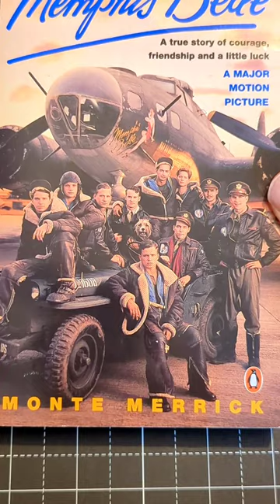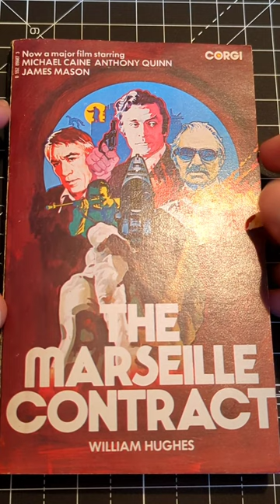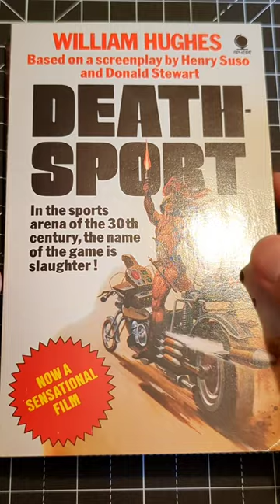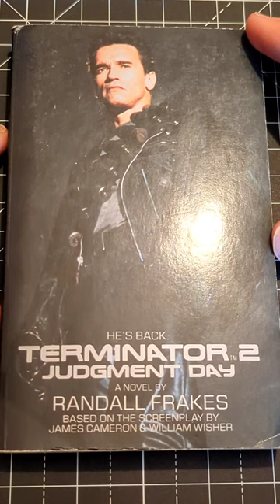Novelization Haul: Inc. TERMINATOR 2 and Vintage William Hughes - booktube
Recent trip haul and Finds.